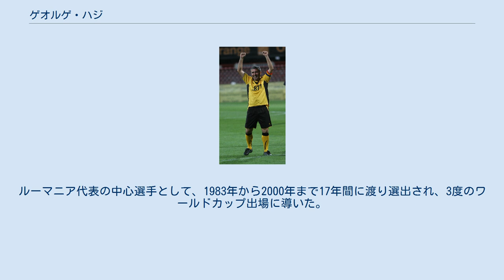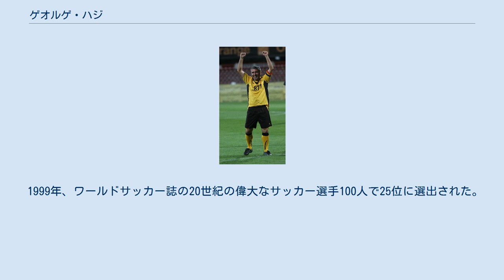ゲオルゲ・ハジ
ファルル・コンスタンツァの選手
FCスポルトゥル・ストゥデンツェスクの選手
2010年のハジ ゲオルゲ・ハジ（Gheorghe Hagi、1965年2月5日 - ）は、ルーマニア出身の元サッカー選手、サッカー指導者。
選手時代のポジションはMF（攻撃的MF）。
「東欧（バルカン）のマラドーナ」と呼ばれた、ルーマニア史上最高の選手にして1990年代のヨーロッパを代表する選手の一人。
ルーマニア代表の中心選手として、1983年から2000年まで17年間に渡り選出され、3度のワールドカップ出場に導いた。
代表通算35得点はルーマニア歴代最多記録である。
 長男のヤニス・ハジもサッカー選手である。
 ルーマニア国内では早くからその才能が注目され、1982年に17歳でファルル・コンスタンツァへ入団。
翌年にはルーマニア代表に選出され、1984年にわずか19歳でユーロ1984に出場。
 1987年には国内の強豪ステアウア・ブカレストへ移籍し、1988-89シーズンのUEFAチャンピオンズカップでは決勝進出したが、ACミランに4-0と大差で完敗し、準優勝。
ワールドカップ・イタリア大会での活躍が認められ、ユベントス、ACミランなどが争奪を繰り広げたが、スペインのレアル・マドリードへ移籍、1990-91シーズンの第4節、サラゴサ戦でリーガ初ゴールを決めた。
1991-92シーズン、第22節のビルバオ戦でハットトリックを決めるなど、35試合に出場し12ゴールを記録した。
1992-93シーズン、かつてルーマニア代表に初めてハジを選出したルチェスク監督から電話で勧誘され、イタリアのブレシアへ移籍、この移籍について本人は「ビッククラブからの移籍は、落ちぶれた様に思う人も居るかもしれないが、恩師であるルチェスク監督に誘われたこと、セリエAでのプレーに惹かれたこと、マドリードでは外出することもままならないなどストレスが多かったこと」などと話した。
この時ヨハン・クライフはレアルマドリードが放出したことについて「レアルが放出したことが信じられない、スペインリーグから素晴らしいプレーヤーが去った。」と嘆いた。
第5節のフォッジヤ戦でセリエA初ゴールを決めたが、チームは低迷してセリエBに降格、降格後の1993-94シーズンも残留し、チームを再びセリエAに昇格させた。
 1994年のワールドカップアメリカ大会終了後にFCバルセロナに移籍。
幼少期からのアイドルでもあり、以前からハジを高く評価していたクライフ監督率いるドリームチームの一員となったが、1994-95シーズンはリーグ戦で僅か17試合4ゴール、1995-96シーズンは19試合3ゴールと出場機会に恵まれず本領を発揮出来なかった。
 1996年当時、ハジはクラブ関係者からの強い要請とバルサでの出場機会激減を期にガラタサライに移籍した。
チームのキャプテンとして、2000年にはUEFAカップ準決勝のリーズ戦の2ndレグで1ゴール1アシストを決め、チームを決勝に導くと、決勝ではアーセナルFCを破り優勝を成し遂げるなどの成功を収め、チームの躍進を支え、2001年に現役を引退した。
 1983年よりルーマニア代表としてプレー。
1990年にはルーマニアを20年ぶりのワールドカップ出場に導いた。
ワールドカップ・イタリア大会では3試合に出場、ベスト16進出に貢献。
 1994年ワールドカップでのルーマニアの躍進であった。
ハジは背番号10、キャプテンとしてルーマニア攻撃陣の核となり、1次リーグ第1戦、バルデラマ、アスプリージャらを擁し優勝候補の一角と目されたコロンビアを3-1で下した。
この試合でハジは2点目のロングシュート（相手GKのポジショニングミスを突いた左サイドからの30mのロングシュート）を決めただけでなく2アシストも決めた。
その後もスイス戦でゴールを奪い、決勝トーナメント1回戦で優勝候補のアルゼンチンをハジの1ゴール1アシストの活躍により3-2で下し、準々決勝のスウェーデン戦でも1アシストを決めたが、延長PK戦の末で敗れた。
大会中5試合で合計3ゴール4アシストの活躍でチームを準々決勝まで導いた。
 1998年ワールドカップ大会に出場、グループリーグのコロンビア戦、イングランド戦でアシストを決め、決勝トーナメント進出に...